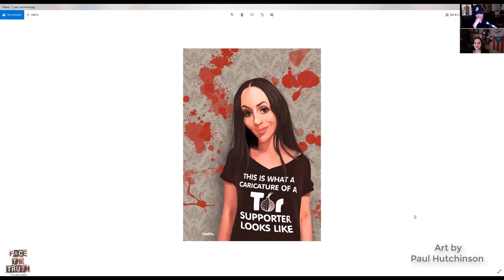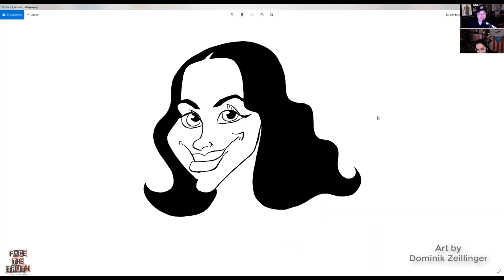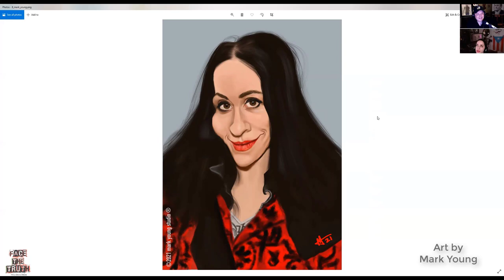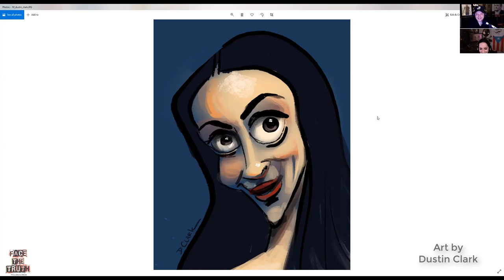Face the Truth Podcast- Ep.126 W/Molly Crabapple!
Molly Crabapple, joins FTT podcast with more bang for your buck than you can handle!  An illustrator, a writer/journalist, and a friggin Entrepreneur!  From reporting and illustrating the Arab Spring, to her personal experiences and memories in New York City, Molly pretty much does it all and does it well, and still has a place on her floor for Jason when he visits!

"Molly Crabapple is an artist and writer in New York. She is the author of two books, Drawing Blood and Brothers of the Gun, (with Marwan Hisham), which was long-listed for a National Book Award in 2018. Her reportage has been published in the New York Times, New York Review of Books, The Paris Review, Vanity Fair, The Guardian, Rolling Stone, The New Yorker and elsewhere. Her art is in the permanent collections of the Museum of Modern Art. Her animated short “A Message from the Future with Alexandria Ocasio-Cortez” has been nominated for an Emmy award in the category of Outstanding News Analysis: Editorial and Opinion."